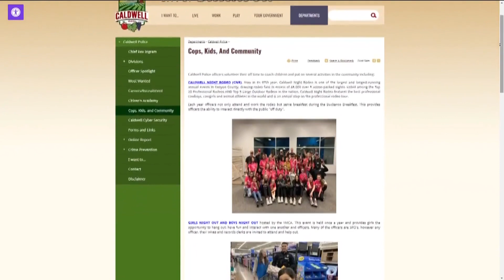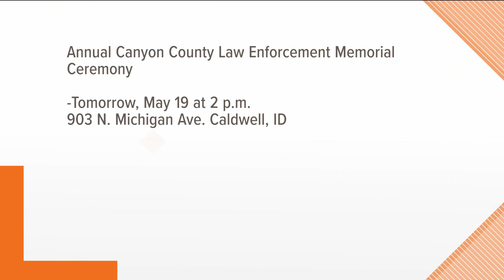Getting past 'us vs. them mentality': Conversation with Caldwell police chief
As part of our National Police Week series on "Wake Up Idaho," Chief Rex Ingram talked about efforts to connect with the community in person and on social media.